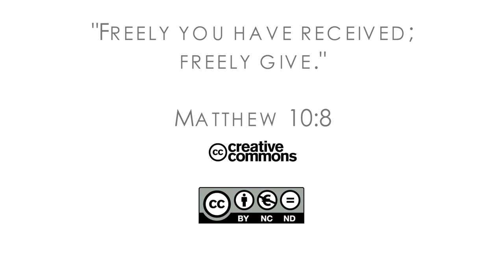18Q01 / 06 От страсти - к состраданию